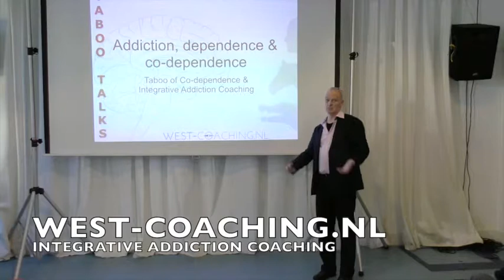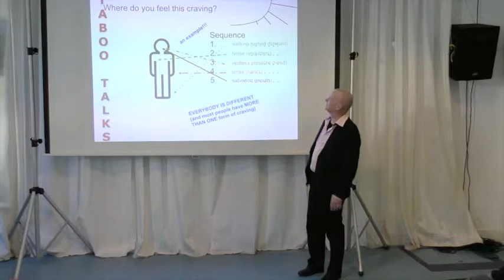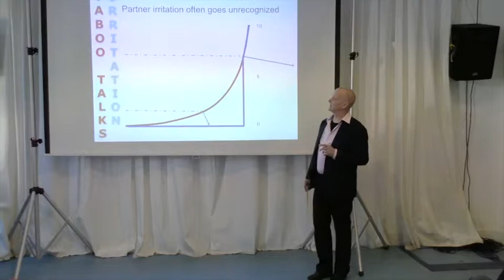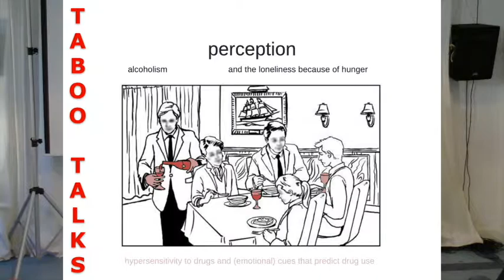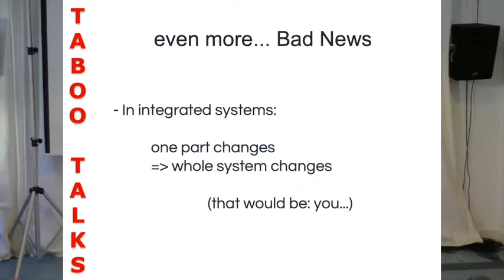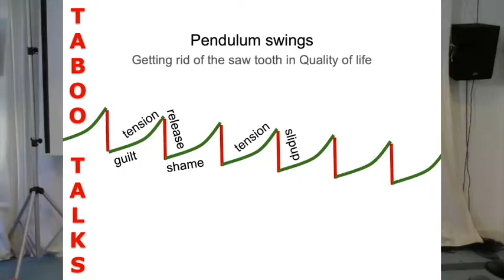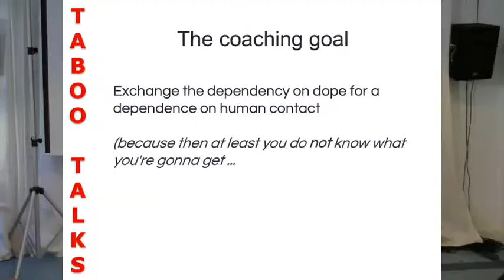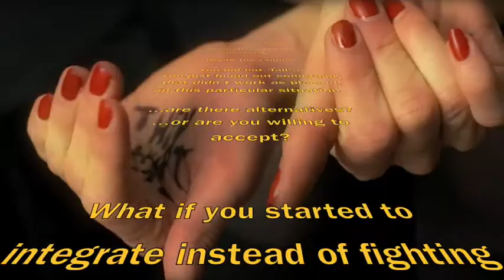Tabootalk: Co-depence (the partner of the person with addiction)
In this vid Hans West is talking about the taboo of co-dependence. It is easy to make the loving partner of someone who is battling with addiction into a culprit. That is the blame-game that is so useless...
It just sets you up for the shame-game that is so utterly useless in coping with addiction.